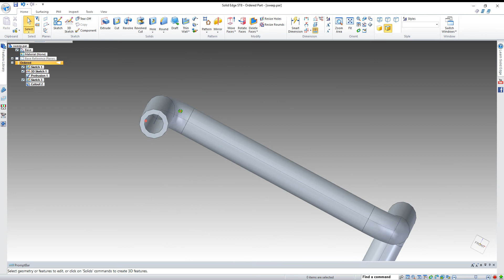SOLID EDGE TUTORIAL - 16 - SWEEP CUT, 3D SKETCH.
Welcome to solid edge tutorial channel - Sweep cut -This channel is dealing with everythings about Solid edge Beginners Tutorials–sheet metal–assembly And more,Click SHOW MORE Button.

This video shows the how to draw the sketch in solid edge software & also how to create a sweep cut feature  in 3d solidedge software.